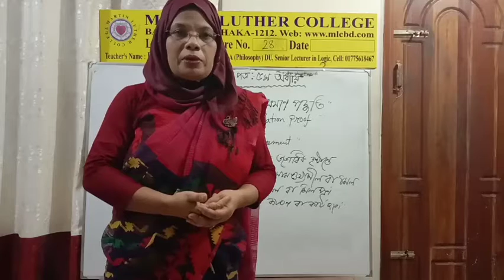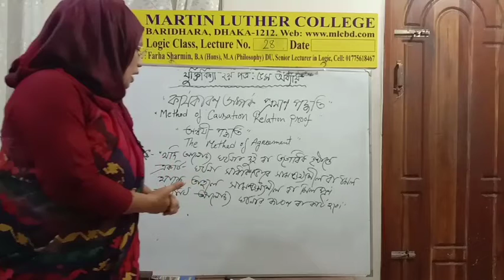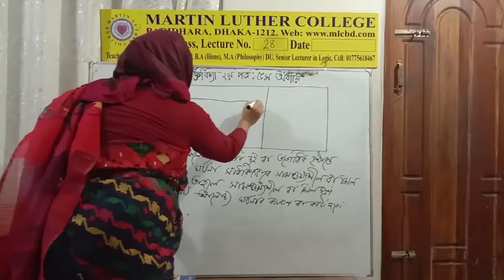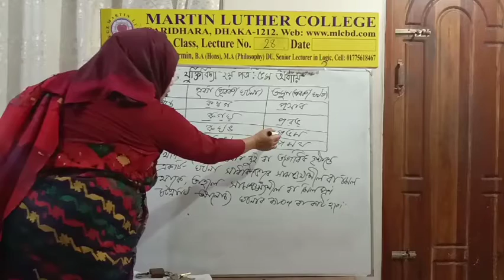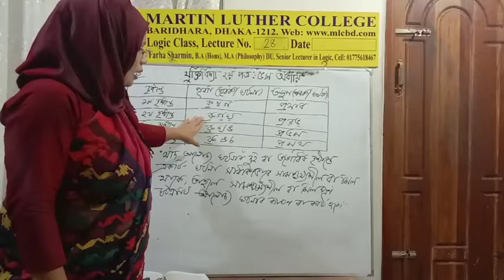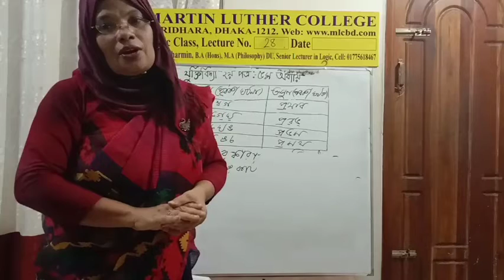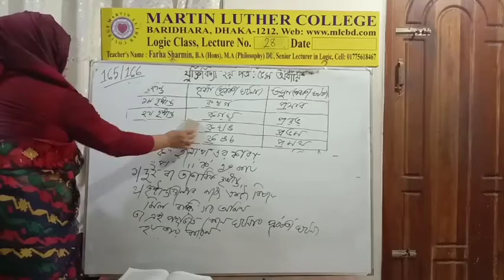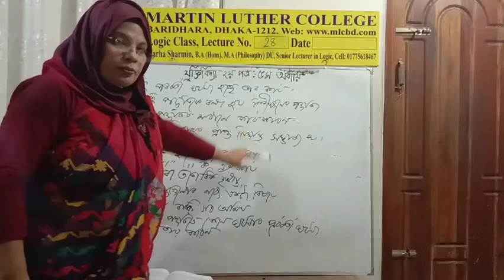HSC 2nd Year Logic Lecture 28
Dear students,
Greetings!